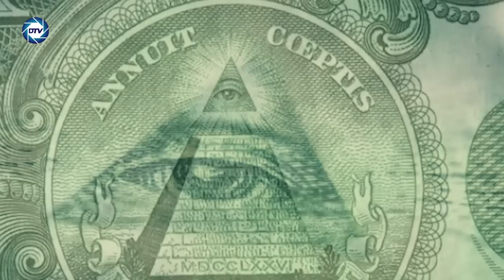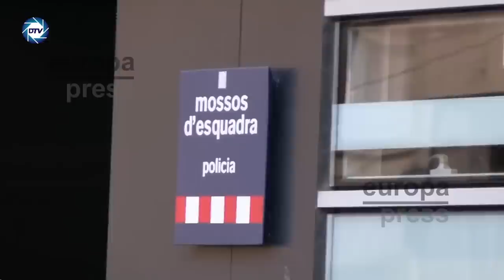💥¡BOMBA!💥 DOCUMENTACIÓN CONFIDENCIAL: ¿El 11-M fue un atentado de Marruecos contra España'?